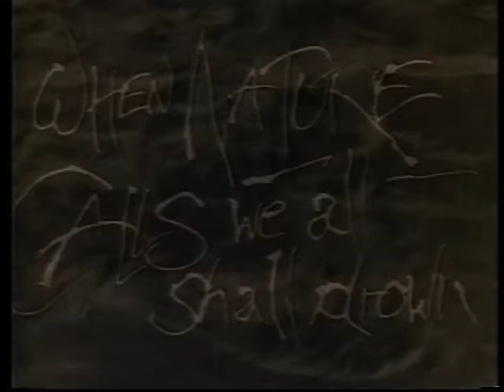TIAMAT - Gaia (OFFICIAL VIDEO)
TIAMAT - Gaia. From the album "Wildhoney". Century Media 1996

Amazon MP3